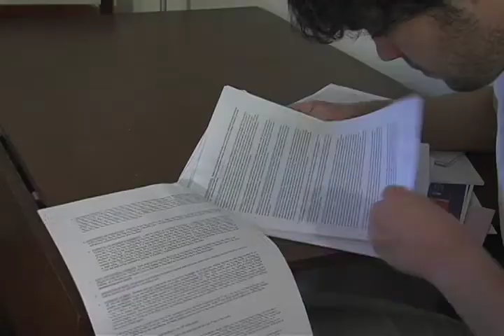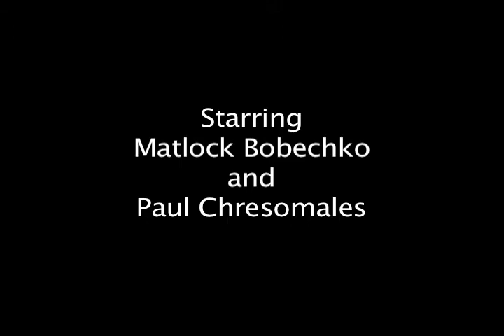Cross Cut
A short film I made for EMF 222. Starring Maverick Stone, Paul Chresomales, Abe Martinian, Royal Best. Since youtube sucks, watch it with give me shelter by the rolling stones playing